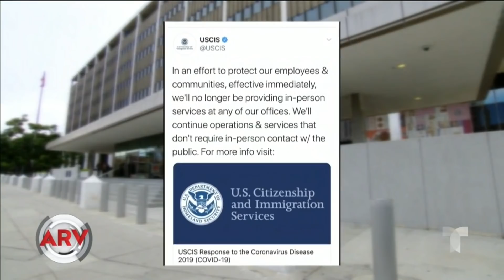Coronavirus: Suspenden servicios de inmigración a causa de la pandemia | Al Rojo Vivo | Telemundo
Los servicios de inmigración quedaron suspendidos indefinidamente a causa de los peligros del coronavirus dejando a miles de inmigrantes sin respuesta a sus casos.